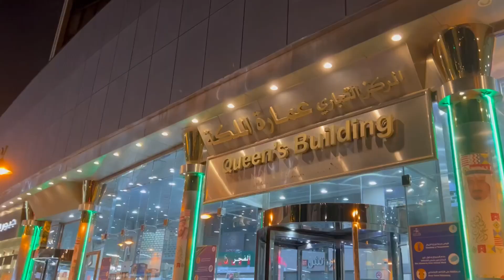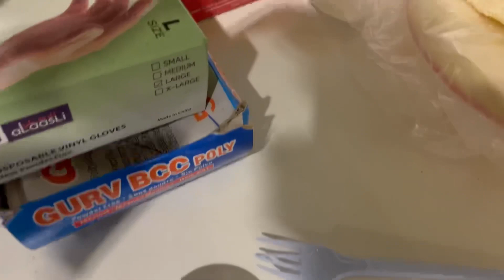لايفوتك النبيذ الحلال - جولة اكل الشوارع في السعودية جدة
حناخدك اليوم جولة اكل شوارع في جدة اهل الرخا والشدة لتنذوق المنتو والفرموزا والكبدة البلدة وملك المشروبات الرمضانية ( النبيذ الحلال ) السوبيا